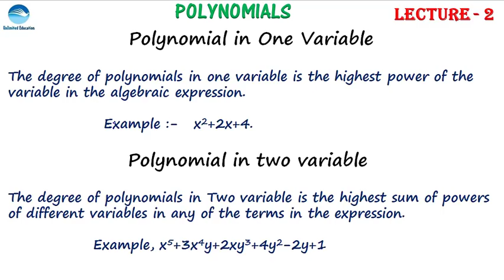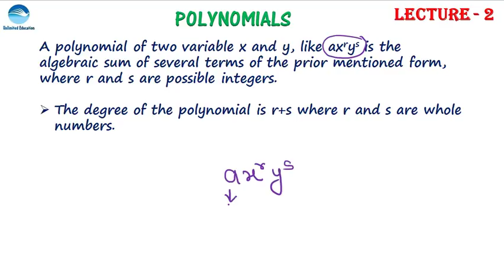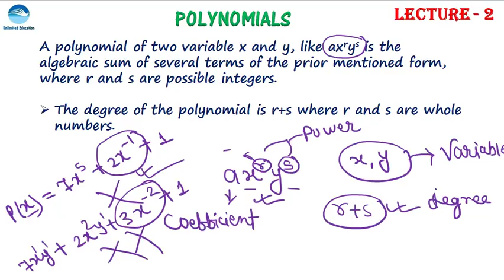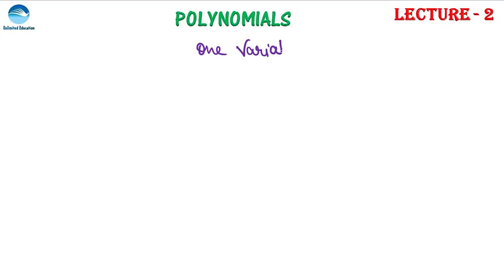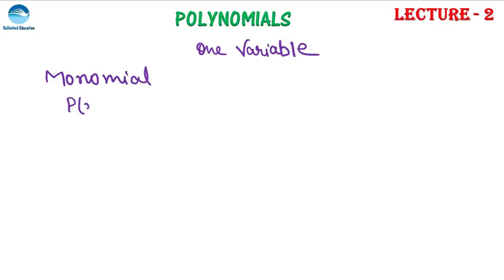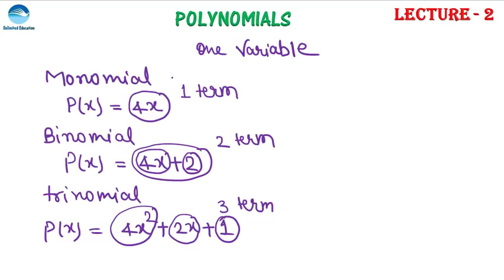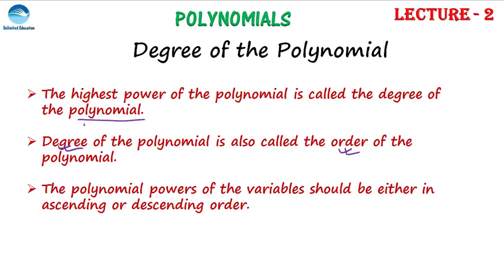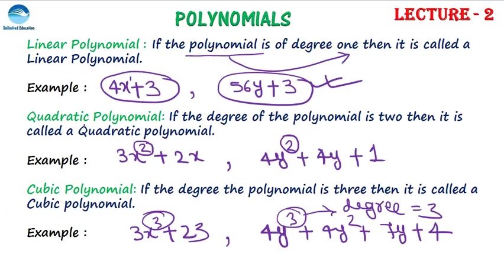Polynomial | Degree of Polynomial | Part 2 | Physics & Maths Trade for ALP CBT2